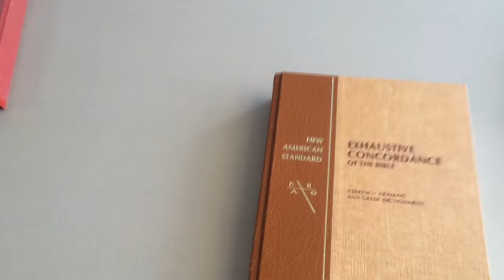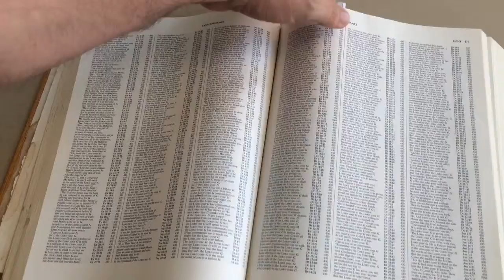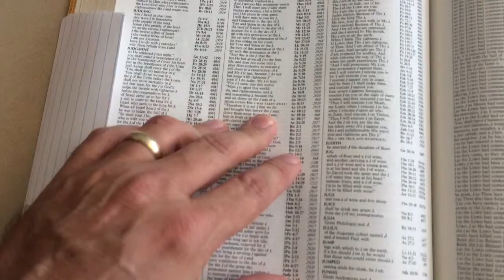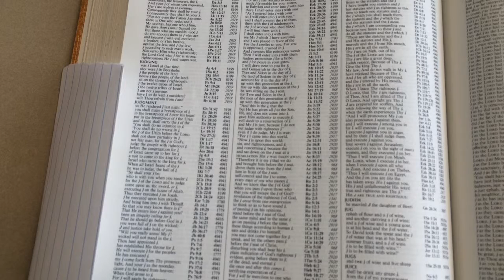Using a Concordance